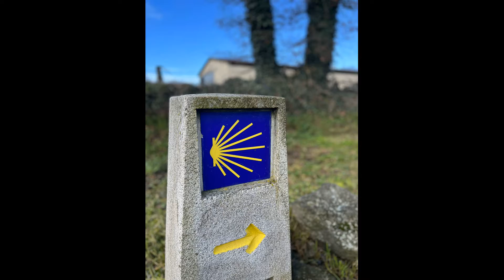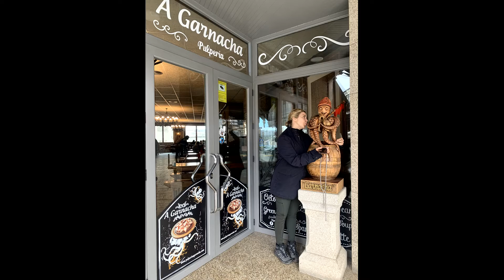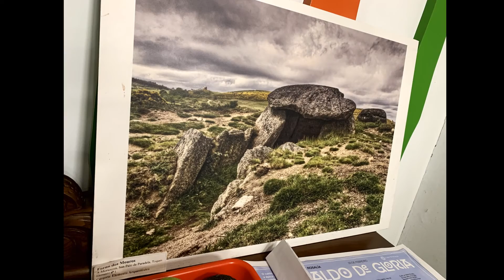Nuestro Camino de Santiago 3 Palas de Rey Melide 3 de 6 2022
Camino de Santiago 2022 Palas de Rey Melide